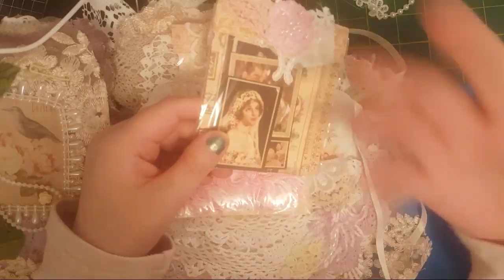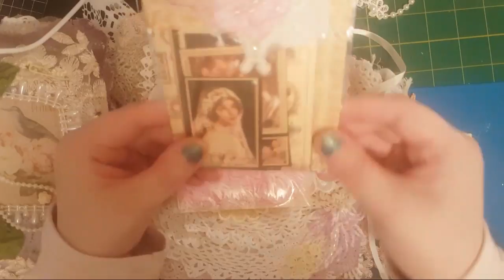Heart Hanging And The Winner Of The Giveraway